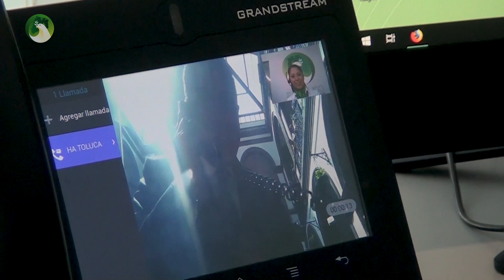¡Llama y protege tus derechos!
La Codhem instaló una caseta de videollamadas en la Universidad Intercultural, la primera en una institución educativa, y contará con el apoyo de tres traductores de las lenguas Otomí, Mazahua y Náhuatl, garantizando así el acceso de personas indígenas.